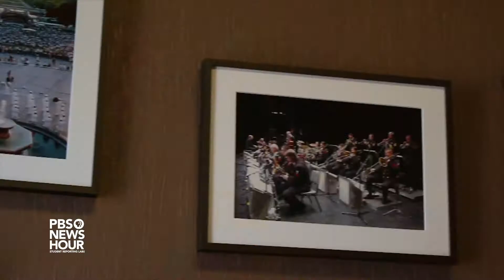Serving America through music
Meet the men and women of the US Navy Band, who tell us that music has the power to create better diplomacy.

Student producers/videographers/editors include: Shane Verkest of Frederick V. Pankow Center in Michigan, Morgan Fischer of Dominion High School in Virginia, Fernando Cienfuegos of Northview High School in California, and Erica Domena of Northside Charter High School in New York